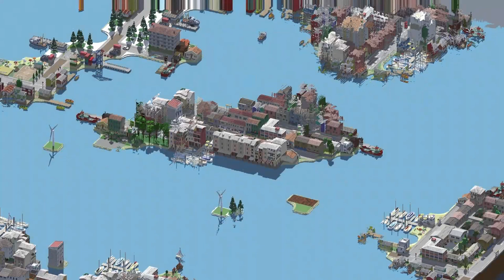Urbek City Builder (Gameplay) | Season 3 - Archipelago | #8 Chapel Town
Urbek City Builder Gameplay in Season 3 The Archipelago Episode #8 Chapel Town

Season 3 challenges us with building a coastal city with scant resources. With ferries as a reliable form of transport and docks, with fishing villages to supply us with food. Urbek City Builder is a city building game where you can build your own neighbourhoods: from nightlife district to industrial districts, specialising zones and harvesting resources. This game mixes elements of banished and SimCity it is unlike most city builders in its style and game play.